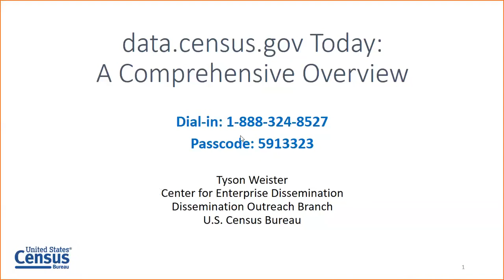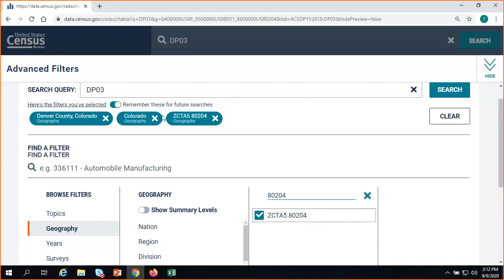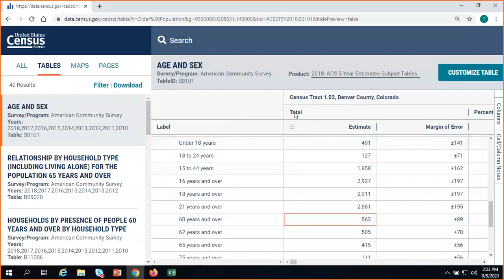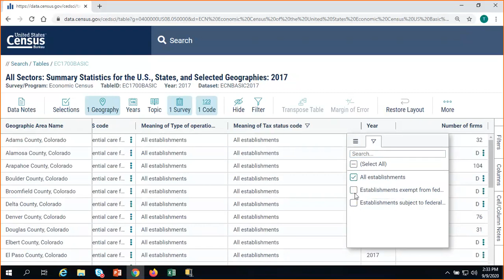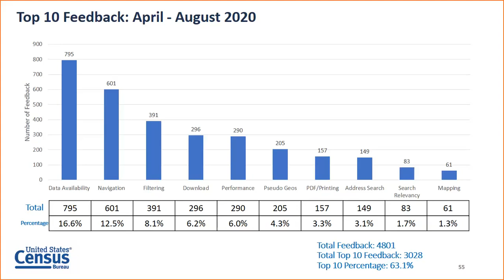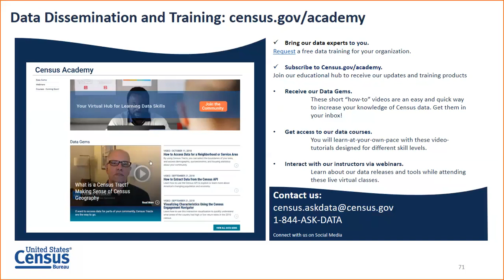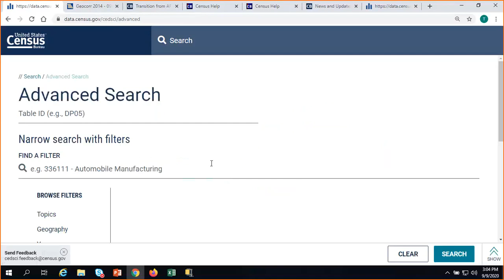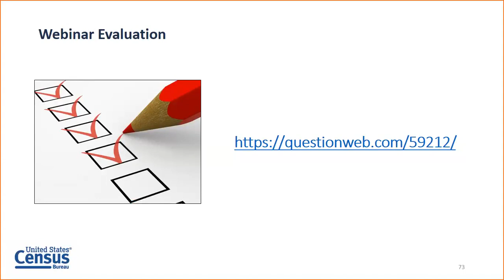data.census.gov Today: A Comprehensive Overview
Webinar: September 9, 2020

Whether you have been using data.census.gov, or are a newcomer to the site, this webinar has something for everyone! Join us on September 9th to learn how to search for and download data, use the map feature, and customize table views on data.census.gov. Our presenter will take participants on a walk-through of the data tool, share helpful learning resources, and address the most commonly asked questions. We will also show the latest feedback and how your comments drive our development of the site.